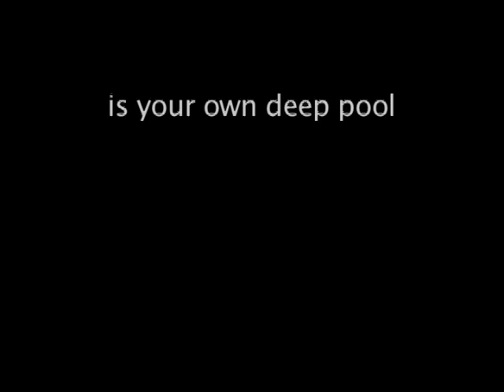I Wish, inside the BodyVox Studio: Horizontal Leanings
BodyVox fluidly blends boundaries between dance, storytelling, cinema and comedy in this alternately jagged and lush exploration of a world sped up to epic proportions. Horizontal Leanings premieres May 1, 2008.  Music by Daniel Bernard Roumaine.